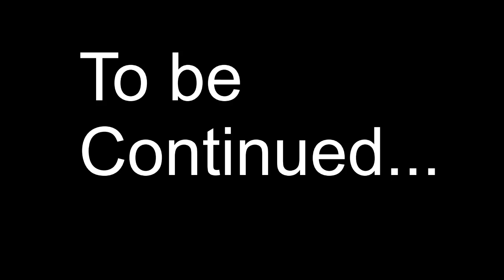What a Deal! | Shroom SMP 11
wwWelcome back guys, in this video, I compiled the small number of interesting part from this episode which is pretty much just me setting up villagers and mining. Never fear, actually good content is on the way! So you can catch it when it comes!